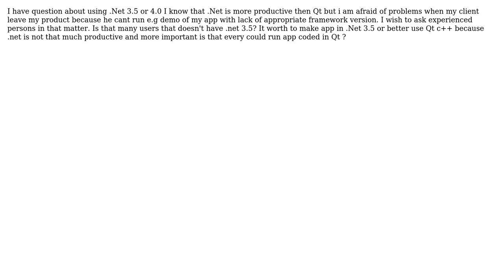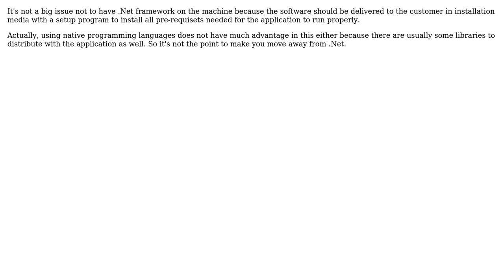Software Engineering: Product demo and .net (3 Solutions!!)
Software Engineering: Product demo and .net

With thanks & praise to God, and with thanks to the many people who have made this project possible! | Content (except music & images) licensed under CC BY-SA | Music | Images & others | With thanks to user userbb user Steven Evers user M.Sameer user ChrisF and the Stack Exchange Network Trademarks are property of their respective owners. You are responsible for your own actions.